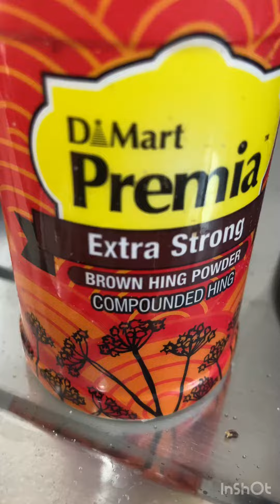Lahori Mutton kadahi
Easiest kadahi recipe that will tickle your tastebuds..
If you like semi gravy this recipe is a must try.
Start by pressure cooking mutton for 3-4 whistles till its fully tender.
Now heat oil in a kadahi & add coriander seeds & cumin seeds along with nigella seeds.
Upon crackling,add in tomatoes cut into halves & cook it covered for 5 minutes till tender.
Remove skin of tomatoes & start mashing it with spatula.
Sauté till its mushy & chunky at same time.
Now add in little water & keep cooking till its completely mushy.
Add in mutton & sauté again with basic spices & a tbsp of Ghee or trans fat or butter.
Add in 2 tbsp kadahi masala,if you don’t have it add in meat masala.
Now once the oil oozes out add in fresh water or mutton stock & cook again till you get desired consistency.
Add in green slitted chillies & a pinch of black pepper powder for explosion of flavours.
Top with coriander leaves & enjoy garma garam with naan or phulkas.